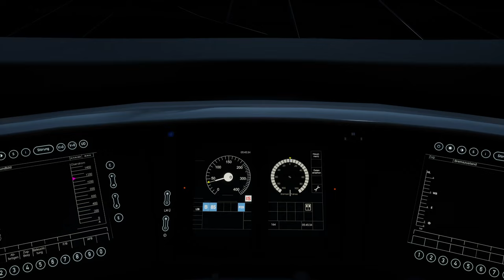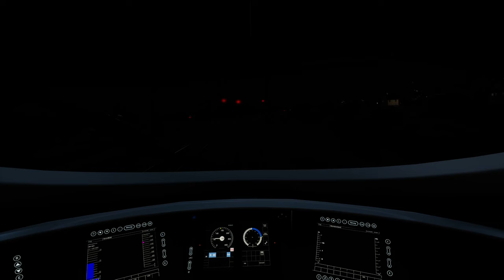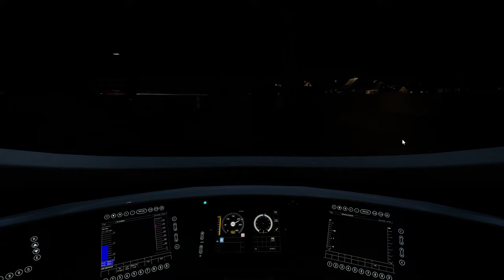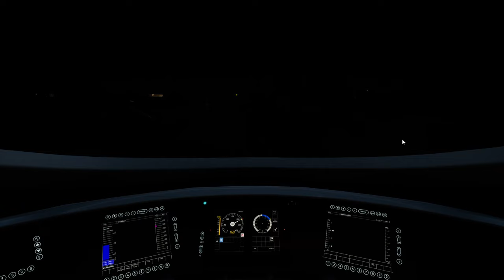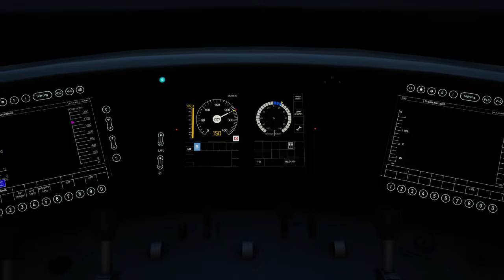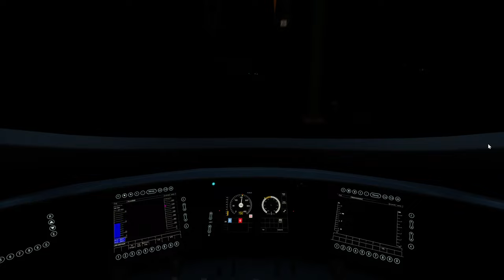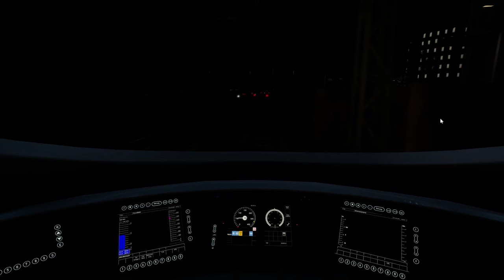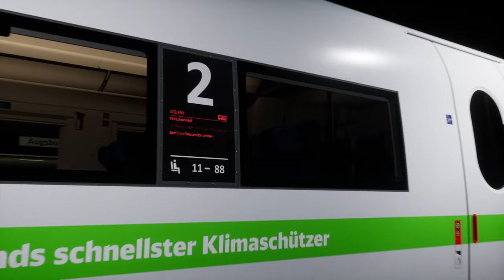Sonderzug zur Bundesversammlung | München - Augsburg ICE 3 | TRAIN SIM WORLD 2 #93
Heute fahren wir am frühen Sonntagmorgen einen Sonderzug nach Berlin, um die Deligierten zur Bundesversammlung pünktlich und sicher zu bringen. Mehr zum Thema Bundesversammlung in diesem Video :)